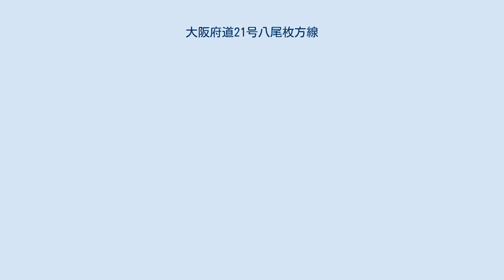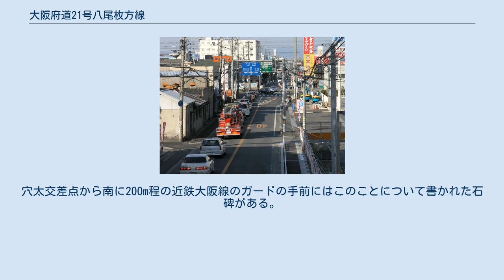大阪府道21号八尾枚方線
大阪府道21号八尾枚方線 (おおさかふどう21ごう やおひらかたせん) は、大阪府八尾市から枚方市に至る府道 (主要地方道) である。
 国道170号 (大阪外環状線) とほぼ平行に走っている。
国道170号線と比べると、平面交差が多く北行き (枚方方面) は大東市の赤井交差点 (大阪府道8号大阪生駒線交点) 、南行き (八尾方面) は、門真市巣本交差点 (国道163号交点) 、東大阪市の河内中野南交差点 (国道308号交点) を先頭に渋滞が頻発する。
 また、八尾枚方線の多くの区間で、路線バス (近鉄八尾駅と萱島駅を結ぶ近鉄バス萱島線) が走っている。
このため、停留所ごとにバスが止まり、同路線バス運行区間においては片側1車線で道も狭いため追い越しできないことから、バスの後ろに車が溜まってしまい、流れが悪くなる (逆にバスも当道路経由区間で2時間近くかかることも少なくない) 。
これも、南北の移動に適さない理由になる。
 府道八尾枚方線 (東大阪市菱江東) 八尾市 東大阪市 大東市 門真市 寝屋川市 国道170号・八尾枚方線合流点付近 (寝屋川市本町) 枚方市 枚方市 寝屋川市 門真市 大東市 東大阪市 八尾市 八尾枚方線は起点である八尾市の穴太交差点から東大阪市内まで一直線に伸びているが、これは戦時中に設けられた大正飛行場 (現・八尾空港) の予備滑走路跡を府道に転用したためである。
穴太交差点から南に200m程の近鉄大阪線のガードの手前にはこのことについて書かれた石碑がある。